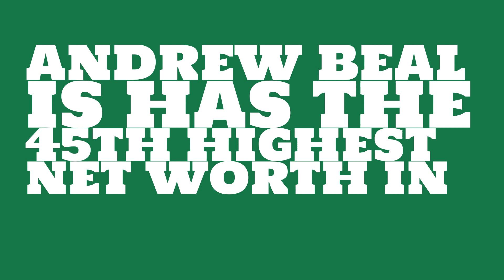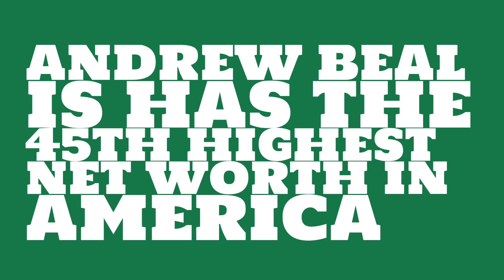Andrew Beal: 2017 Net worth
Watch this video to learn about the 2017 net worth of Andrew Beal.